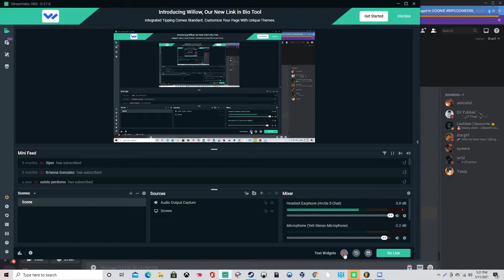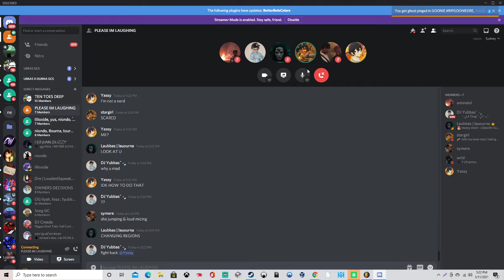Packing random with voice changer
LOL troll video xD
she wouldnt pack back adri w

ubbas x ourna w

go to 0:30